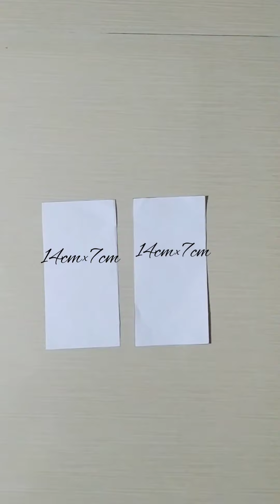Origami Butterfly - Very easy and beautiful / tutorial for paper butterfly